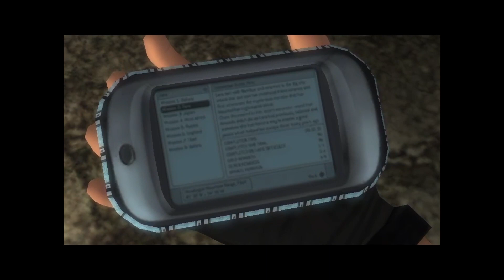Lara Croft doesn't care about Welsh mums! - Tomb Raider Tuesdays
WARNING! The Comic Stack channel would like to apologize to all Welsh mothers in advance.